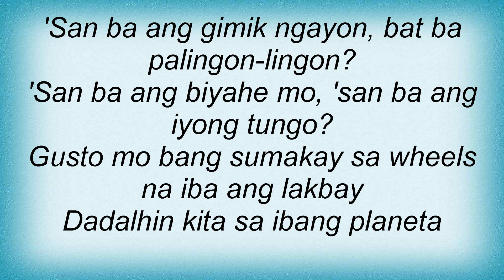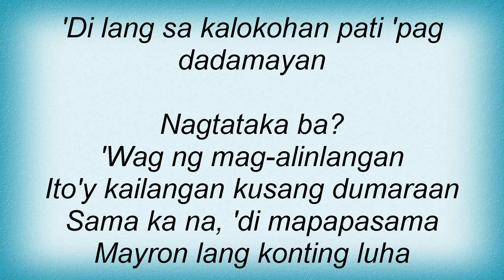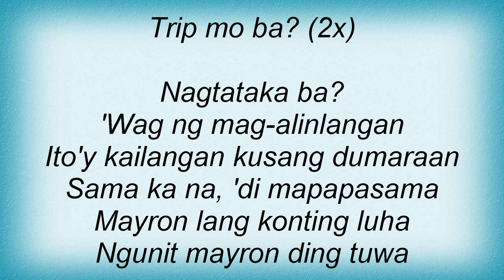Refreshments - Trip Mo Ba Lyrics